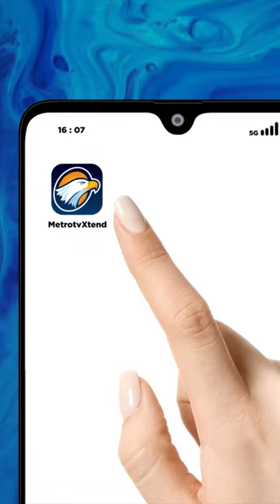ALASAN ANIES-CAK IMIN LEBIH CEPAT DEKLARASIKAN DIRI JADI CAPRES DAN CAWAPRES 2024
Anies Baswedan memberikan alasan mengapa dia lebih cepat mendeklarasikan diri menjadi capres dan cawapres 2024 bersama Cak Imin.

Anies Baswedan menjelaskan bahwa langkahnya lebih kepada mengamankan momen pada potensi yang dipandang sebagai opsi yang baik. Anies Baswedan pun mengakui bahwa potensi tersebut harus disegerakan.